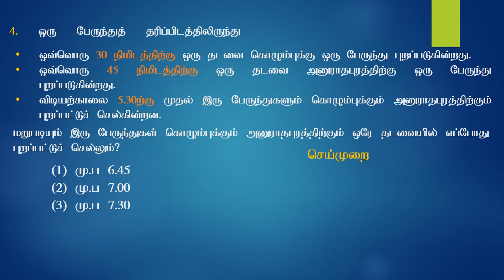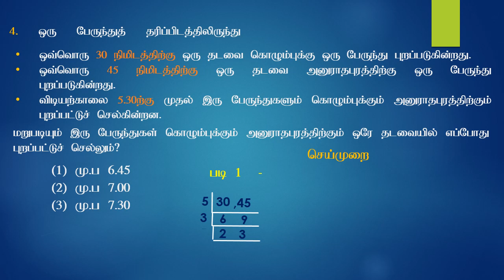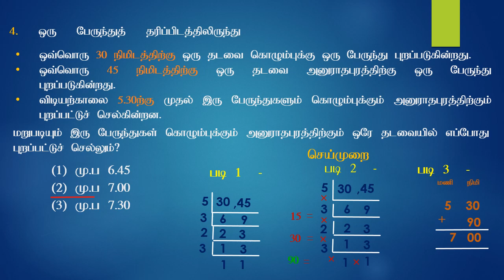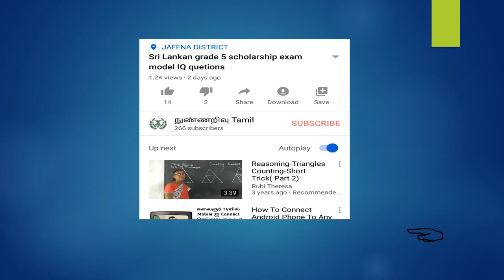Sri Lankan grade 5 scholarship Exam IQ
IQ and explanation of Sri Lankan grade 5 scholarship Exam model